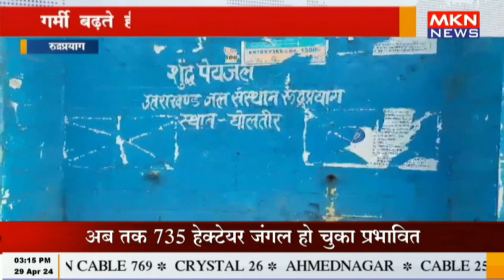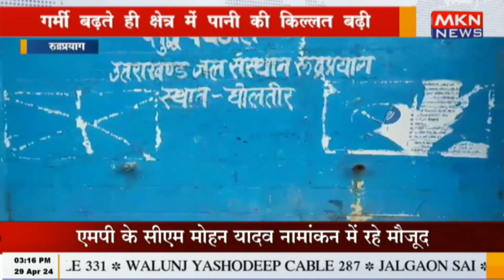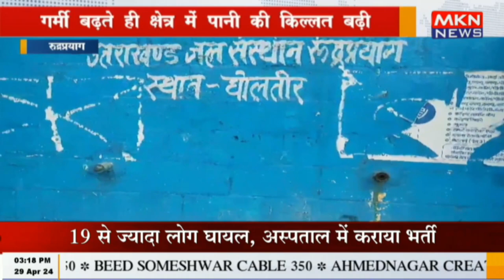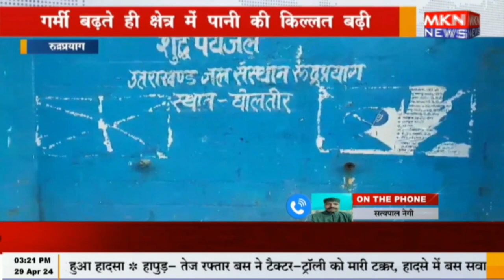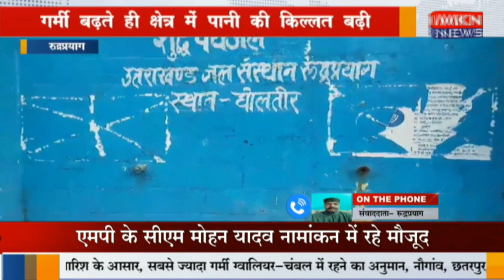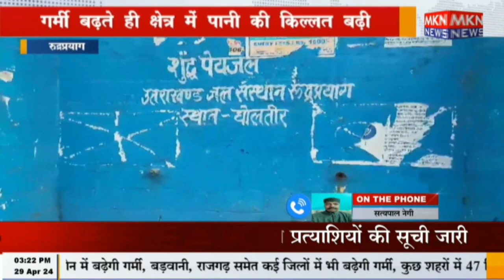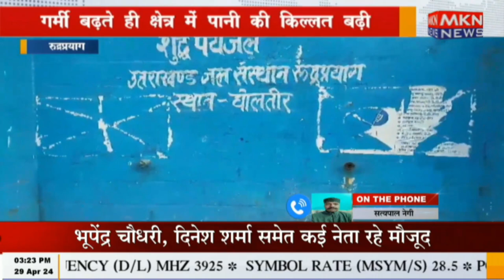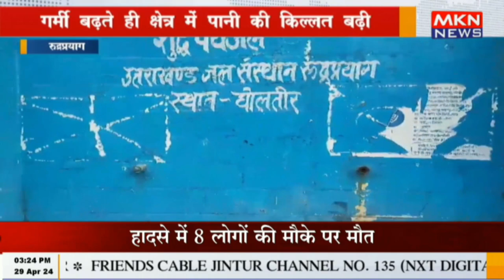रुद्रप्रयाग - गर्मी बढ़ते ही क्षेत्र में पानी की किल्लत बढ़ी